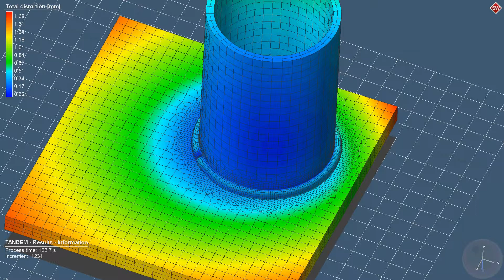Welding simulation - TANDEM GMAW - Distortion analysis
Welding simulation of a TANDEM GMAW commonly employed on high deposition rates applications in many industry sectors. In this video we are evaluating the distortion during and after performing the welding procedure.